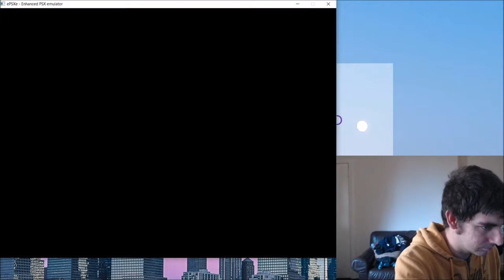Spyro The Dragon Part 2